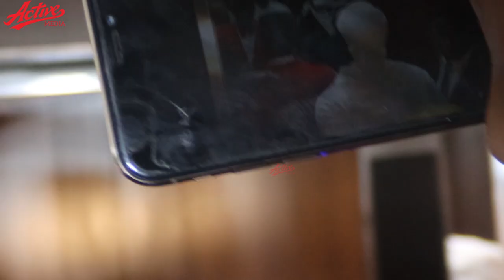Nomaa DIAMOND alivyotua Hyatt na Ulinzi Mkali kumtambulisha Ampendaye awasili na Kaka yake ROMY JONS